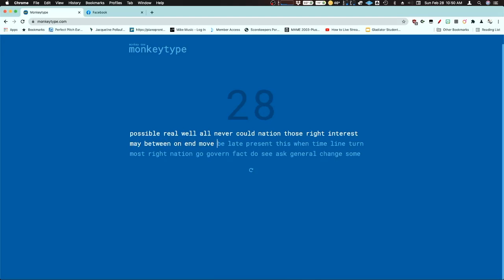The Speedrun with the Gateron Black Inkies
60 Second Speed run with the lubed and filmed Gateron Black Inks.